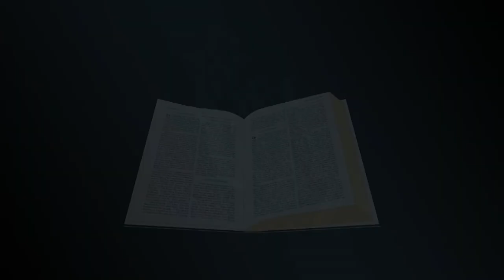Dialogue - Les croyants implantent l'église á Antioche - Langue des signes biblique burundaise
Les croyants implantent l'église á Antioche - Actes 11:19-30